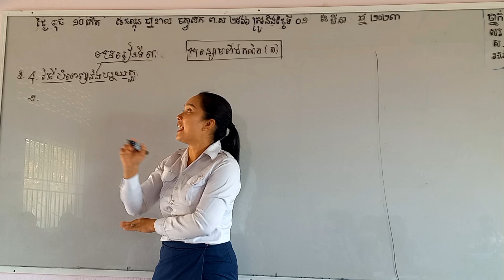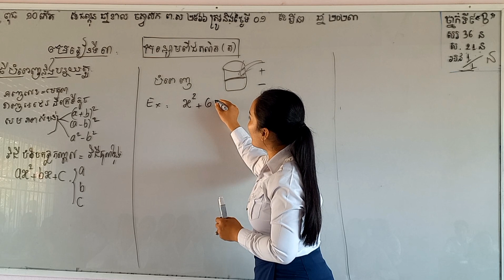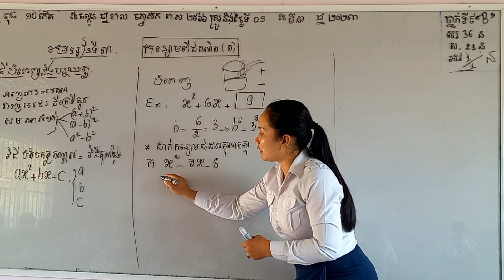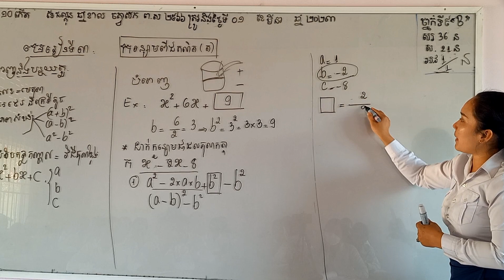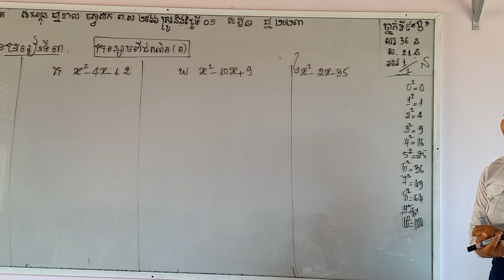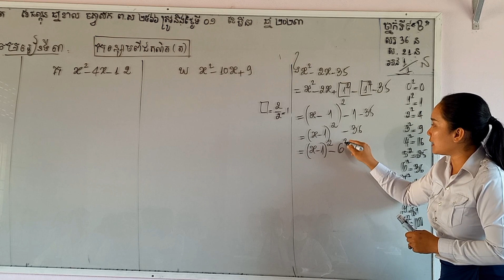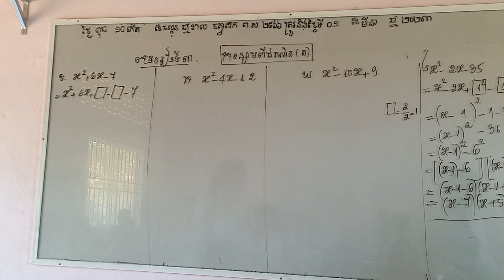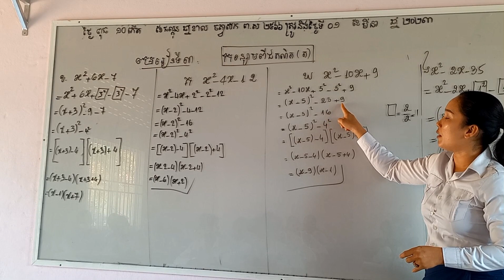31#ថ្នាក់ទី9 មេរៀនទី3 កន្សោមពីជគណិតទំព័រទី34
2.4វិធីបំពេញនិងបន្ថយតួ